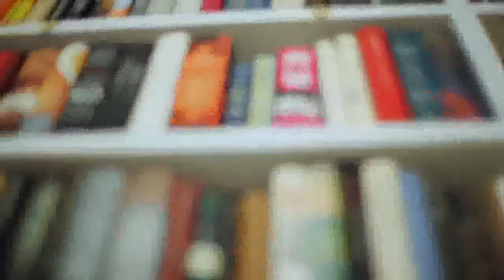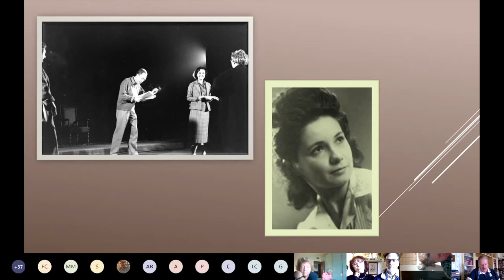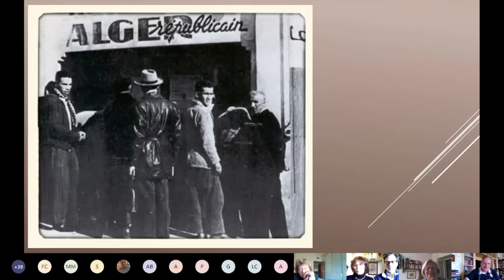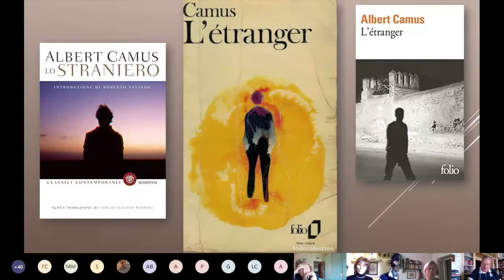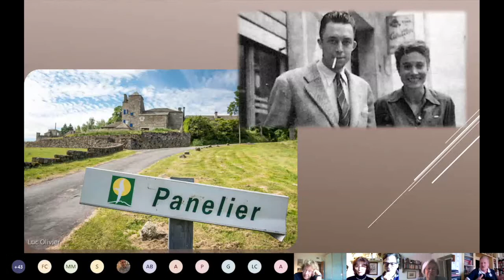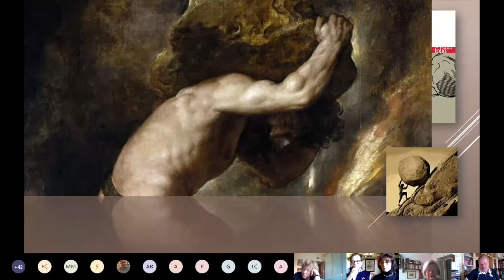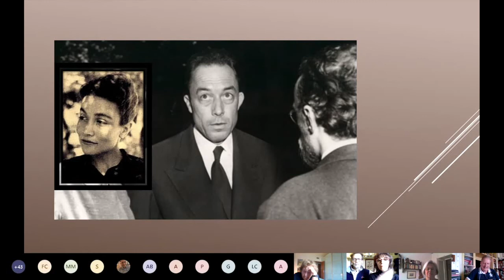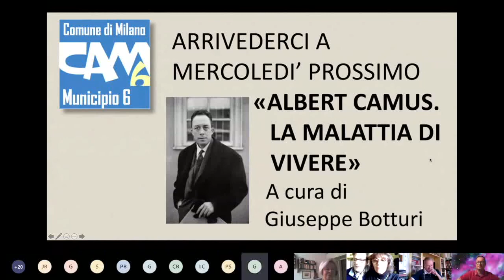Albert Camus, la malattia di vivere - Parte 2/4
Videoconferenza a cura di Giuseppe Botturi